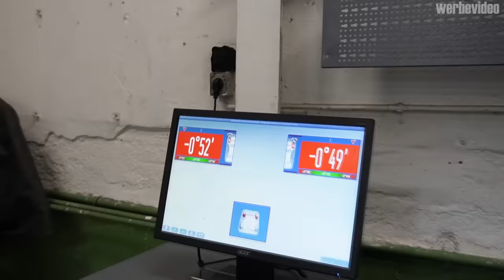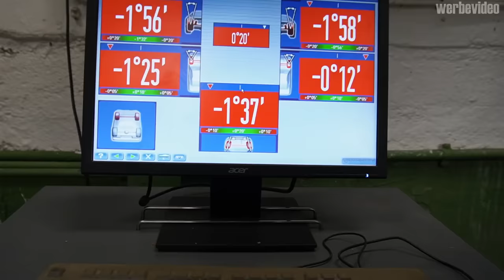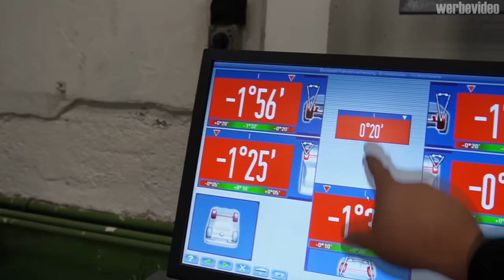Einmal auf Händler machen und direkt Anzeige bekommen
Hauptsponsoren

Motul